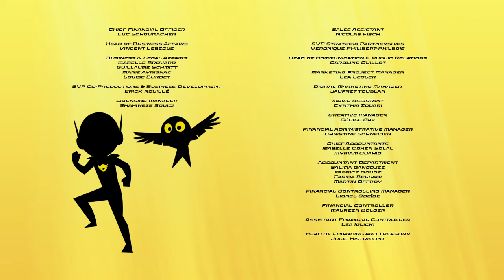PETRONIX Defenders | 🌎 Compilation 1 🐾 | Full Episodes